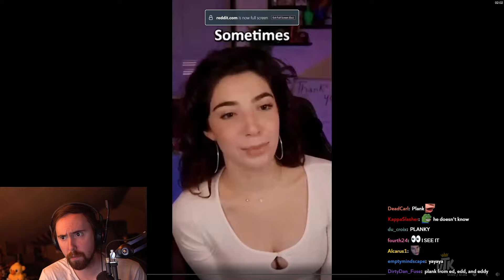Asmongold Being BRUTALLY Honest